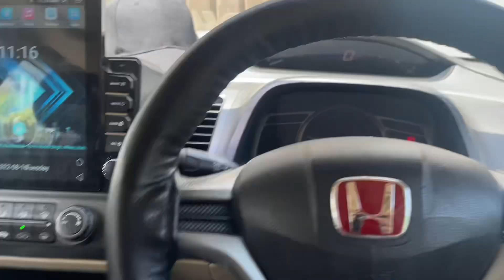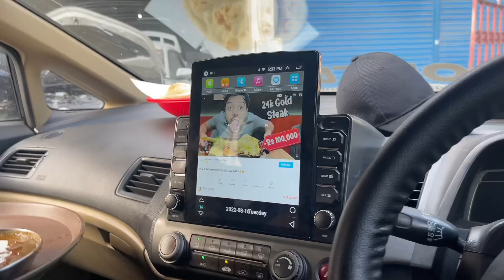G WAGON UPDATE 🔥 PROJECT CARS GARAGE TOUR ❤️ Jazib Imran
Me JAZIB IMRAN vlogging my daily life as a Car Enthusiast. 27 Year’s Old. Own a huge collection of cars & bikes! A new video Everyday! The Owner of First Custom G Wagon Of Pakistan.🔥I build Custom Cars & Bikes! On this channel you will aslo find Restoration of old Rusty Cars! Overseas Pakistani gives car reviews, motorcycle reviews, compares cars, and shares his passion and expertise on anything that rolls, explodes, and makes noise. Classic cars, Project Cars, Vintage cars, and much more.